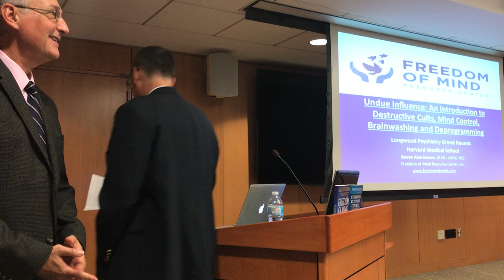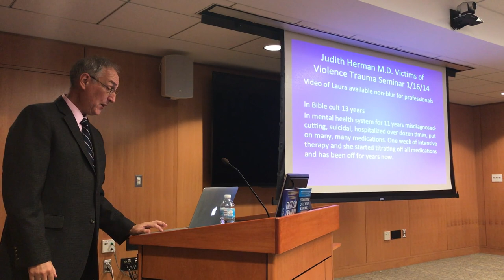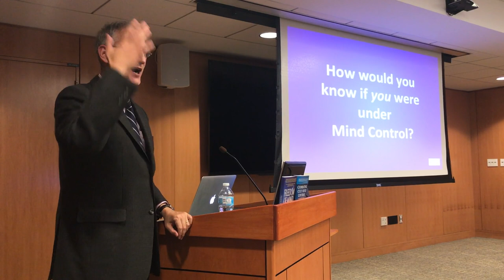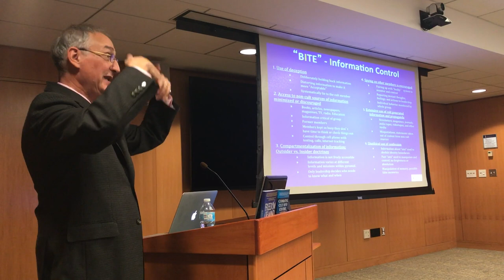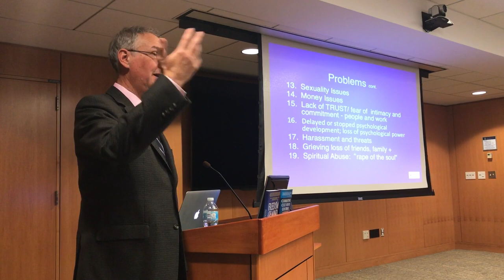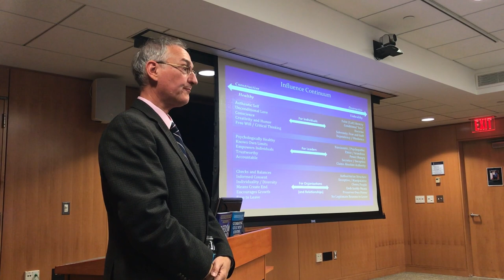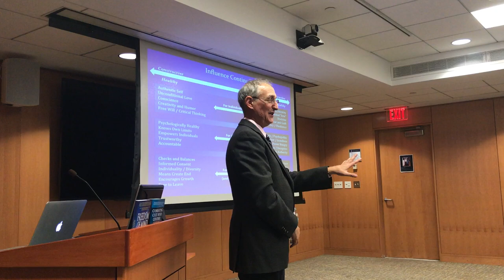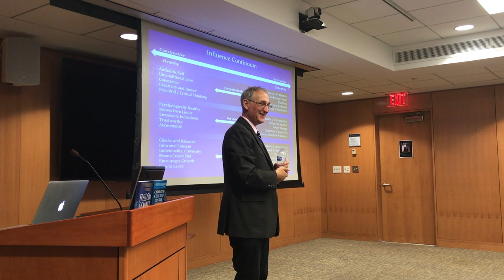Harvard Longwood Psychiatry Grand Rounds Thursday, October 5, 2017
PRESENTER NAME: Steven Hassan, PhD, MEd, LMHC, NCC

TITLE OF PRESENTATION: Undue Influence: An Introduction to Destructive Cults, Mind Control, Brainwashing and Deprogramming

TODAY’S OBJECTIVE

1-Dissociative Disorder – Identity Disturbance Due to Thought Reform, Brainwashing, Cults DSM 300.15
2-Characteristics of Ethical Influence And Undue Influence (Continuum + BITE model)
3-Identification Assessment with Does and Don’ts with this population

TIME: 12-1pm

LOCATION: Leventhal Conference Room, BIDMC East Campus (Shapiro Building, 2nd Floor)

TARGET AUDIENCE:
Psychiatry (MDs at the attending and resident level) as well as medical students, social workers, advanced practice psychiatric nurses, psychologists.